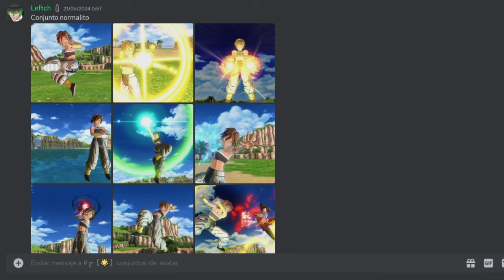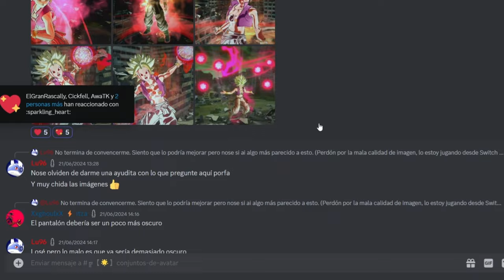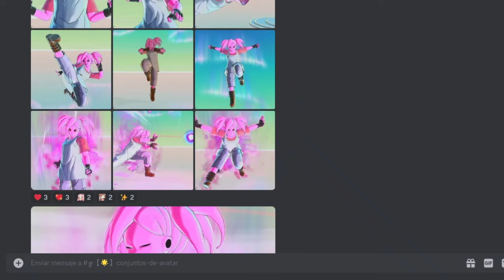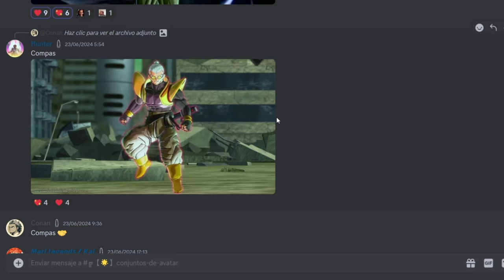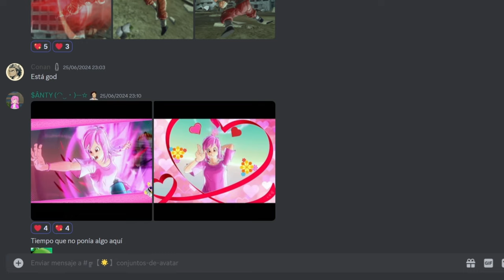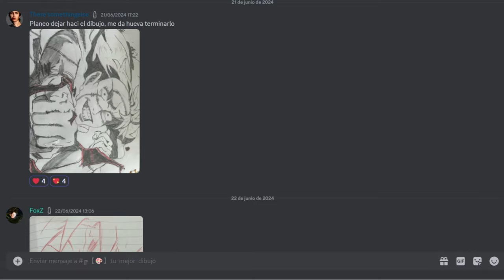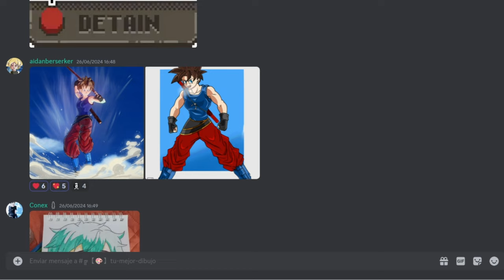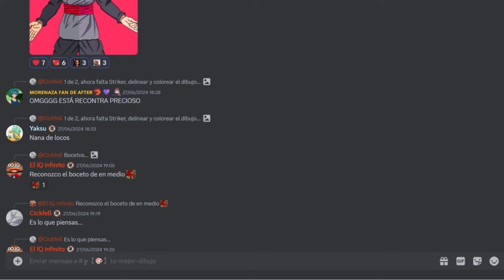LOS MEJORES CONJUNTOS DE SUSCRIPTORES | Dragon Ball Xenoverse 2 | LO MEJOR DE DISCORD JUNIO 2024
Ey what a peks gente ¿Cómo están? Sean bienvenidos a otro video de lo mejor de Discord, en esta ocasión con otra edición de sus mejores conjuntos y dibujos, espero que la disfruten :D